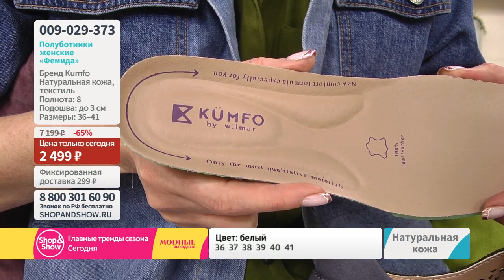Полуботинки женские «Фемида». Shop & Show (Обувь)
[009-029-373] Полуботинки женские «Фемида» (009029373)

Давайте дружить ;)